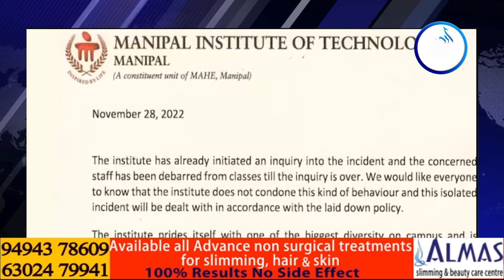Professor called the Muslim student a terrorist in front of the whole class University suspend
The professor called the Muslim student a terrorist in front of the whole class University suspend || URDUTVNEWS || 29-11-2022